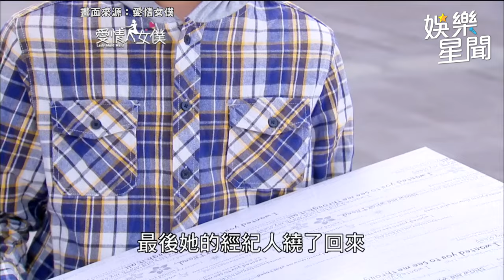女人暖心陪伴談心 感覺對了兩人一路親吻到床上😳｜三立娛樂星聞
★訂閱【女孩要幹嘛】甜寵浪漫戲劇看到飽